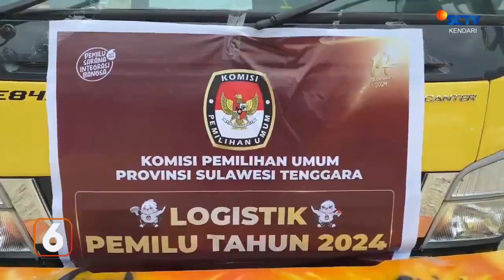Ribuan Bilik Suara Pemilu Tiba Di KPU Kolaka Utara ||SCTV KENDARI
SEBANYAK 1.690 BILIK SUARA PEMILIHAN UMUM 2024  TELAH TIBA DI KANTOR KPU KABUPATEN KOLAKA UTARA PADA SELASA SORE //
SEMUA BILIK SUARA DIHITUNG ULANG DAN DISIMPAN DI GUDANG LOGISTIK KPU DENGAN PENGAWALAN POLISI DAN  BADAN PENGAWAS PEMILU//
DALAM PENGECEKAN / SELURUH BILIK SUARA YANG DIDISTRIBUSIKAN DALAM KONDISI BAIK//
PENYALURAN LOGISTIK BERUPA BILIK SUARA INI /PERTAMA KALI DIDISTRIBUSIKAN KE DAERAH//
SEMNETARA UNTUK LOGISTIK LAINNYA AKAN MENYUSUL SESUAI DENGAN JADWAL YANG TELAH DITETAPKAN//